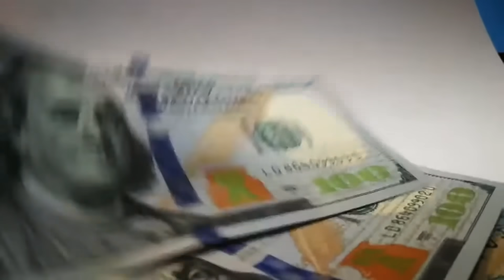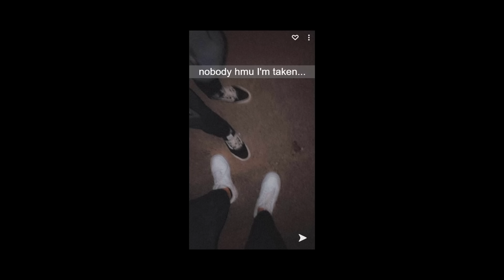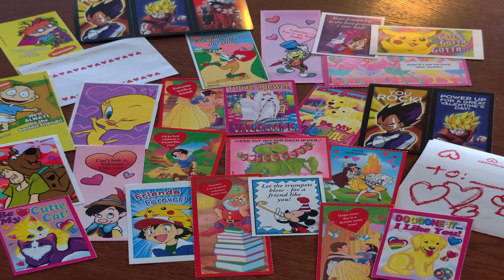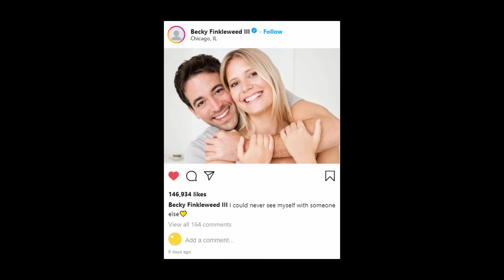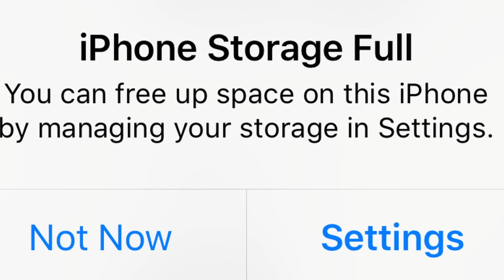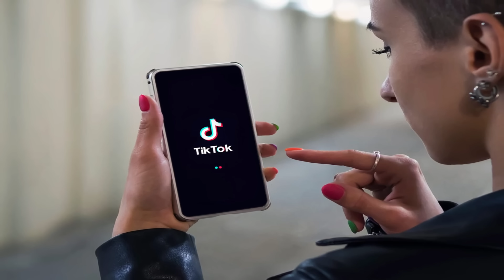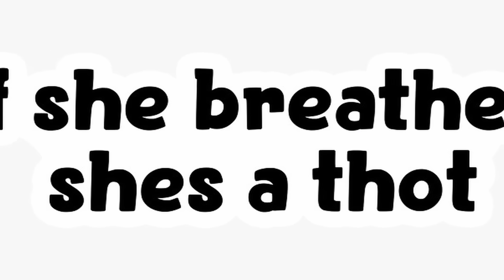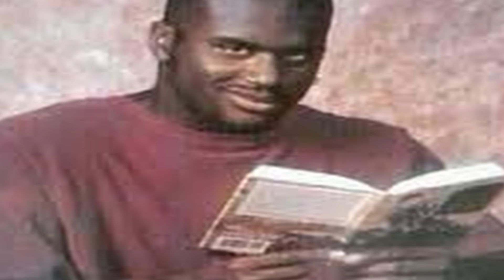The Different Types Of People On Valentine's Day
In today's video I will be discussing the different types of people on valentine's day...
Love y'all🖤